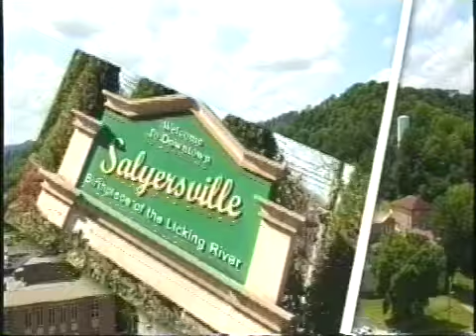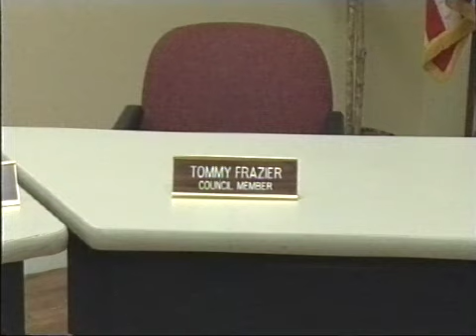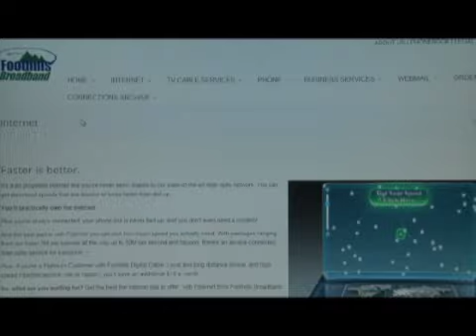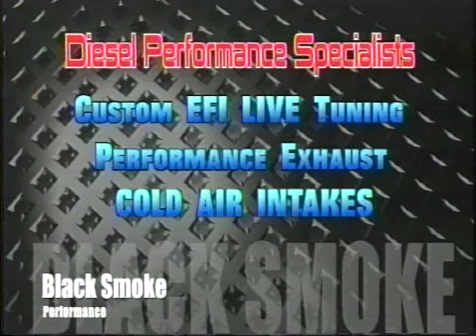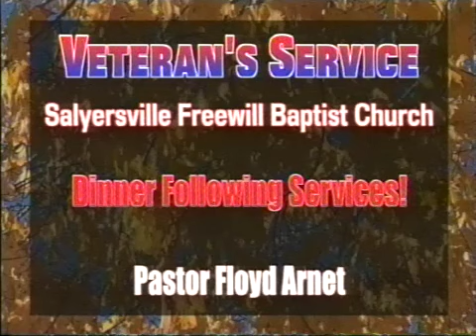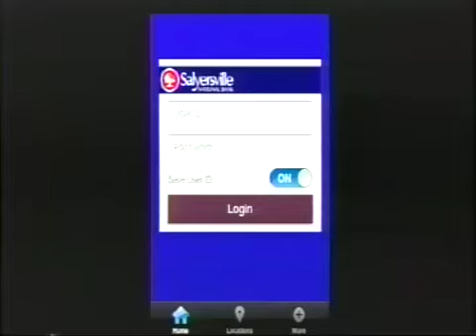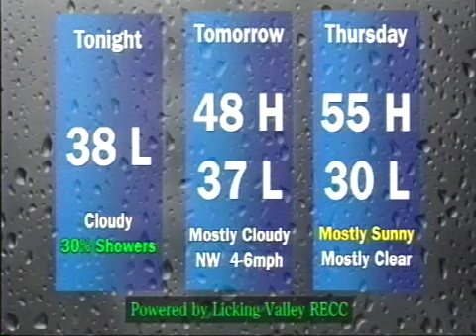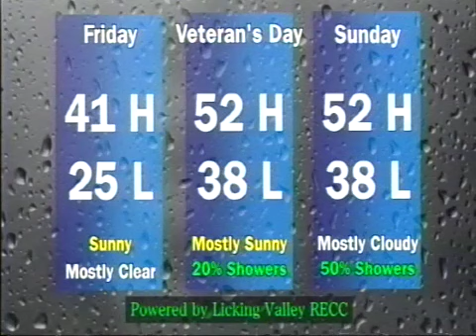Tuesday November 7, 2017